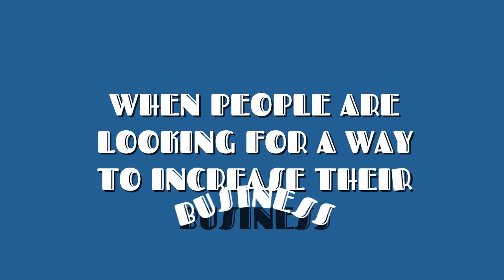Athens Business Directory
Athens Alabama Business
A complete business directory for Athens, Limestone County, Madison County and the surrounding areas of North Alabama
Providing directory listings, landing pages and videos for small businesses.